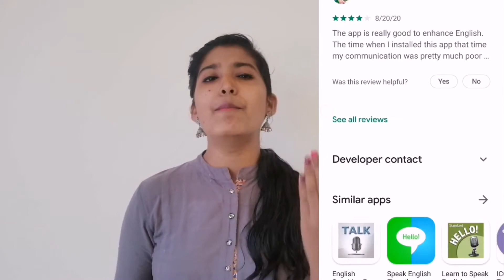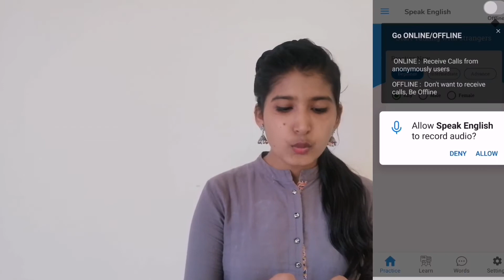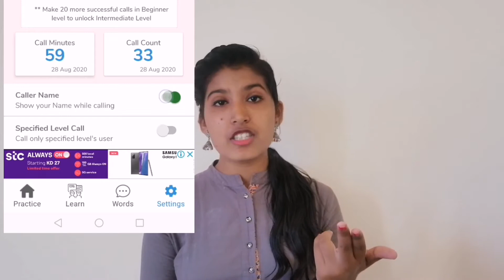Best App To Speak English With Others | THE EXPOUND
Hello thereee! Whasapppp people, it's me Jaya, you are watching me on theeeeeeeexpound.

So since I am daymnnnn bored sitting at home alone in this quarentine and bored of Netflix and chill, I thought of doing something productive, and thought of making videos. In this time, camera gives me company, even though nobody does.

This is the best online app where you can learn english speaking for free!!!
You can talk to strangers, who won't even know who you are.

Utilize this app to get better english.
Much needed for all the people who wants to be better in English !

Spoken English is indeed important, in the video I have given some of the tips  through which you can improve it.

In the end I will be telling you  what mistakes you shoukd never do wile using this app. you can boost your English speaking skills 10 time better.

In the video I have said about
Best app to speak english with others and also about some point on
Best app to speak english,
Best app to speak english fluently
The best app to speak english with native speakers,
Best app to speak english full tutorial

In the video you will find about how to
how to speak fluent English and
how to speak english, and also how to easily learn english or speak English Through books

I have mainly given solutions to your questions

Find  full detail in the video.

If you like my video, make you you like the video ( only if it was helpful),

If you want to see more of my videos, just click the subscribe button ( red colour button where 'subscribe' is written, also press the bell icon (ding ding) so that you will be able to see me whenevr I post a new video.

If you watched till the end of the video, you will get everything you wish for and may God bless you and don't give you any difficulty circumstances in your life.

Wait!!! Tell me how good / how bad my video was, In comment.

By   'eeeeeeeeeeeeeeeeeeee'